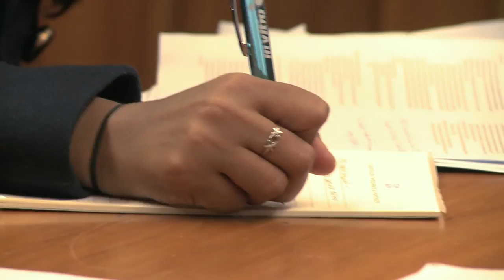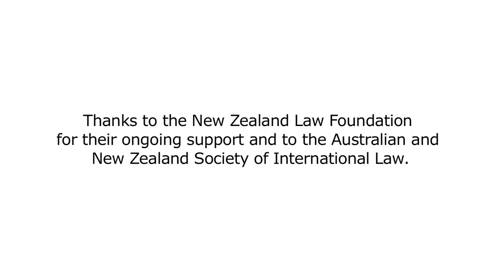Auckland Law School represents New Zealand in the Jessup Moot Competition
Auckland Law students Nupur Upadhyay, Jeremy Wilson and Gretta Schumacher talk about represented New Zealand at the prestigious Philip C. Jessup International Law Moot Court Competition in Washington in April 2014.